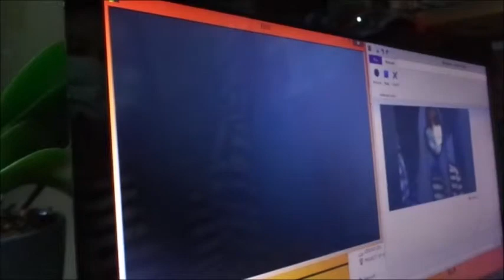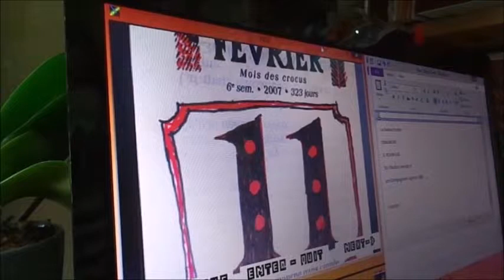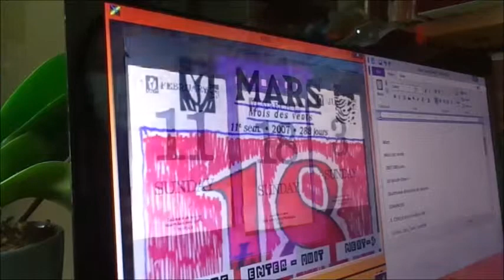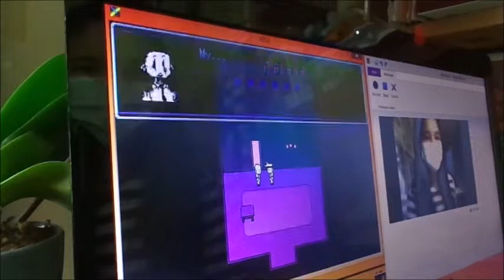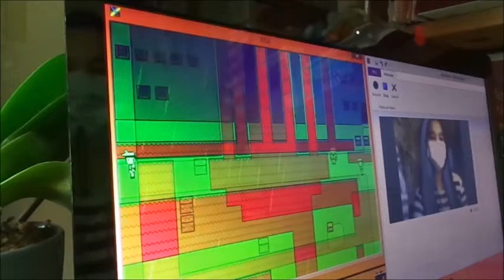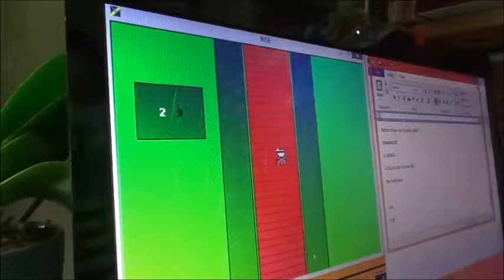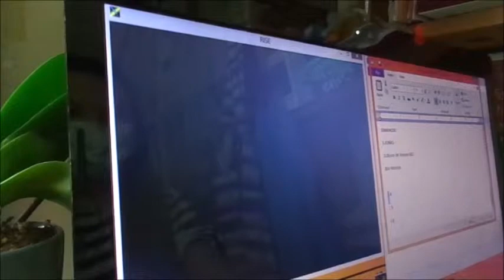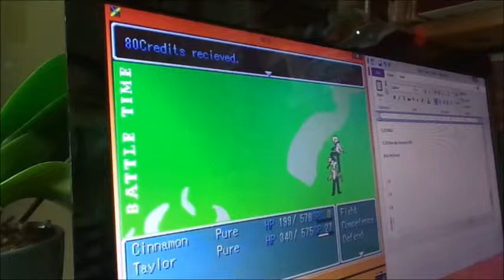Let's Play: RISE (Spin-OFF) Episode 6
Chat Room                                                                       | - | X |
BG101 HAS LOGGED IN
Guess who's in Alma? US!
Here's me messing up a few times on the quiz, including the final question.
And also, LEVELING UP!
We don't have all the clues to the puzzle. So,
BG101 HAS LOGGED OUT
|_|_______________________________________________|SEND|